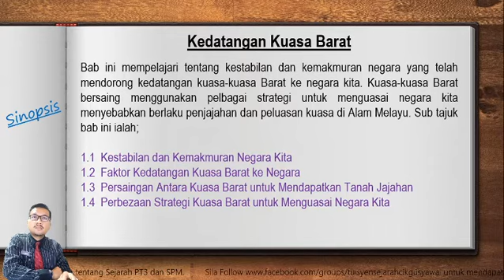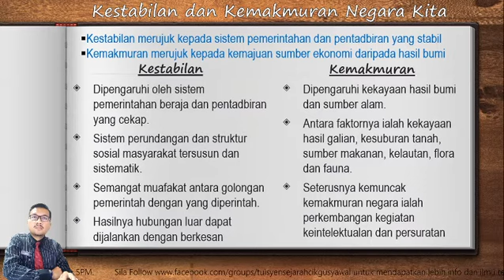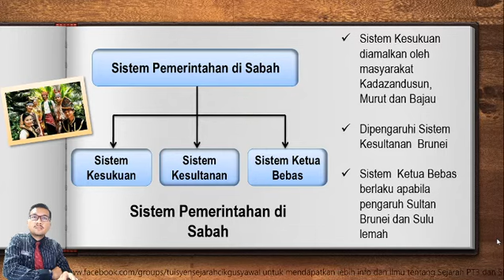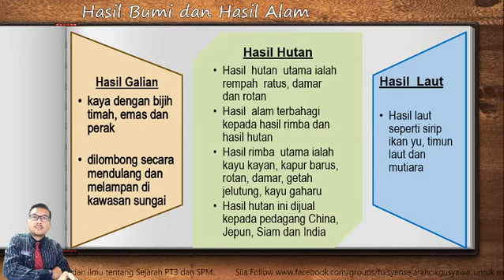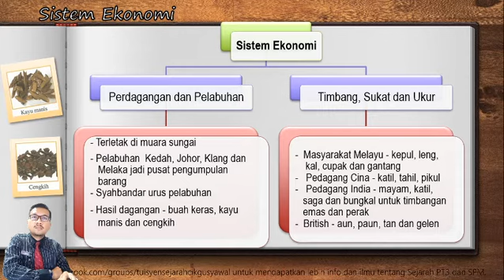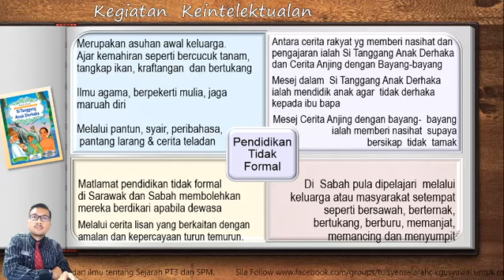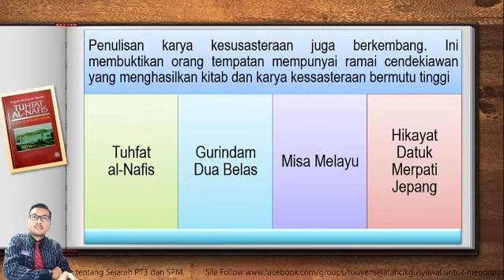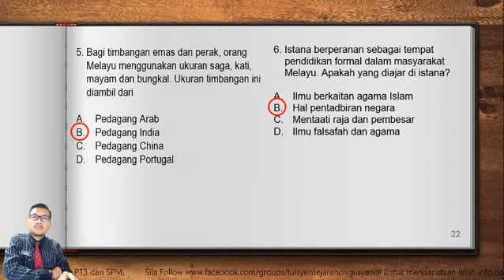Sejarah KSSM T3 Bab 1 - Subtajuk 1.1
Kestabilan dan Kemakmuran di Negara Kita